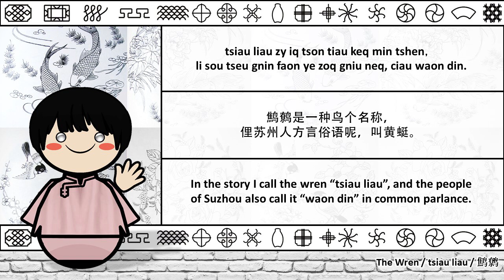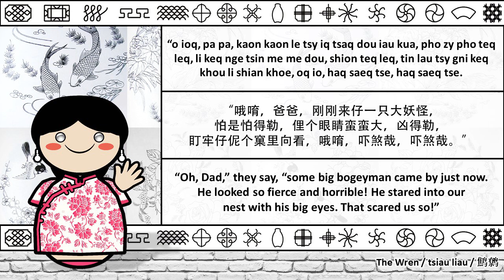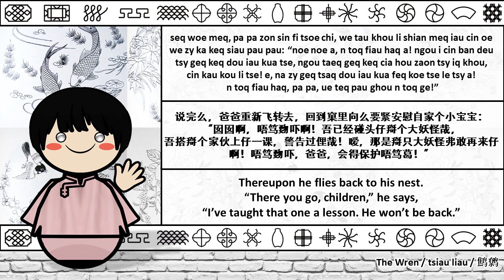The Sound of the Suzhounese Wu dialect (Numbers, Greetings & Story)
Suzhounese / Soochow dialect of Wu language (苏州话，蘇州話，苏州闲话)
Native to: China
Region: Suzhou(Soochow), Jiangsu Province
Ethnicity: Suzhounese (Han Chinese)
Native speakers: Around 8 million
Language family: Sino-Tibetan

Suzhounese is a variety of Wu language and often considered as the representative of Wu language. Suzhou dialect has the common features of Wu language, which preserve voiced consonants, tones, and some expressions from Middle Chinese. To Chinese people who use other languages or dialects, Suzhounese sounds soft and tender.
Modern Suzhounese has 27 consonants, 46 vowels and 7 tones (high(44), level-rising(223), high falling(51), dipping(523), rising-falling(231), high checked(43) and rising checked(23)). In addition, the tones will change and new tones will occur when people read the phrases and sentences. In the video, the pinyin and IPA phonetics refer to the tones in the case when the characters are read separately.
In history, Suzhou was the cultural and economic center of the region of Wu. Many art forms, such as Kun Opera and Suzhou Pingtan, are based on Suzhounese. The voice of the video is from a lady who sings Pingtan as her career. Suzhounese was also used as a language for creating literature, like《海上花列传》，a novel written in the Qing dynasty. Suzhounese also greatly influenced the urban Shanghai dialect and the two when talking to each other can be understood basically.

Special Thanks:
The voice of all the audios is from 陈琰
Provider of translation, phonetics and other materials：Jin
Also thanks to Profesor Hua and Hamish